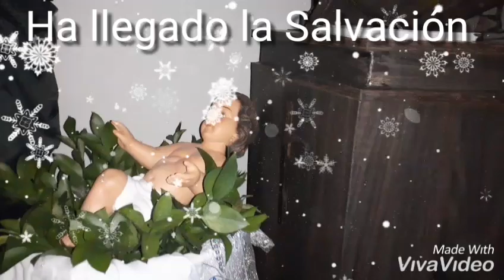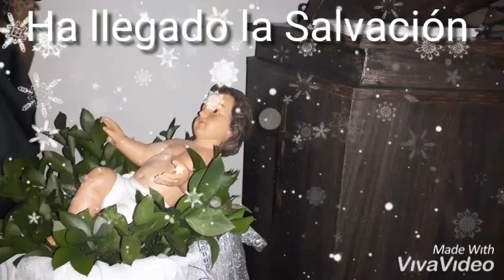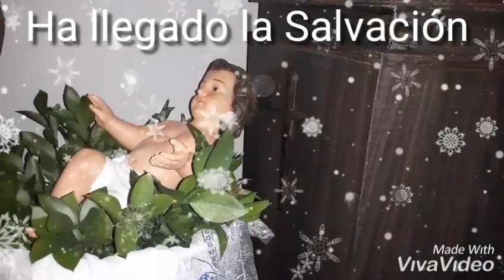HA LLEGADO LA SALVACIÓN